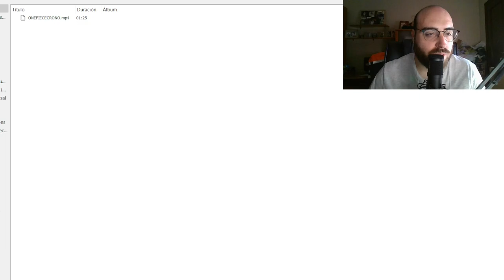EDITO EL TRAILER DE ONE PIECE LIVE ACTION y DESCUBRO ALGO INCREIBLE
He editado el trailer de One Piece Live Action y creo que así se puede hacer un vistazo más general a la nueva serie de Netflix.